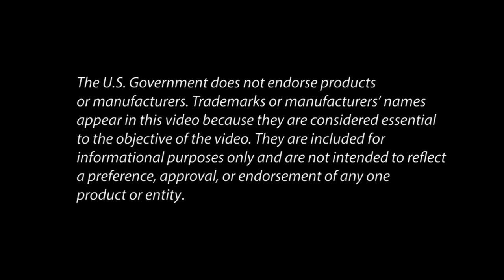On Being Federal Highway Administration's Official Historian: Public Roads 100th Anniversary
Federal Highway Administration Historian Richard Weingroff talks about combining his work at FHWA since 1983 with his love of history.